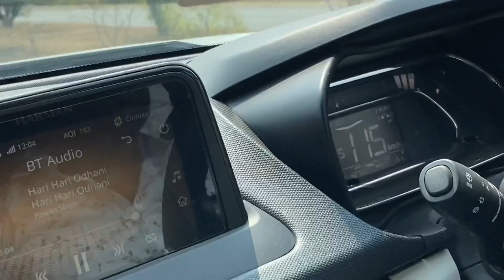Finally reached GOA 🌊🏝️ in Jharkhand 😂